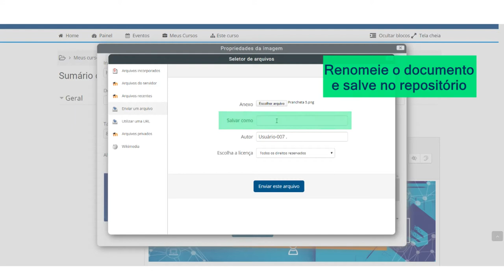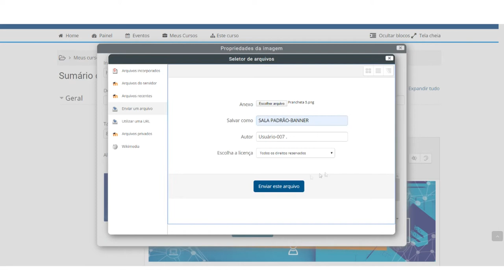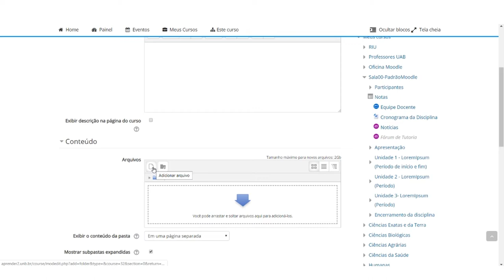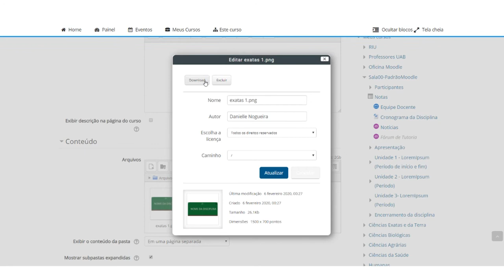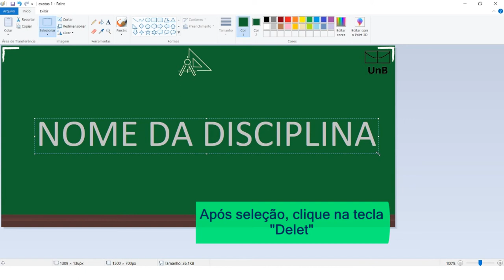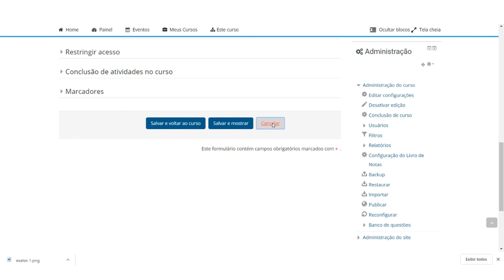Tutorial Moodle - SUMÁRIO: Como configurar a exibição da sala de aula